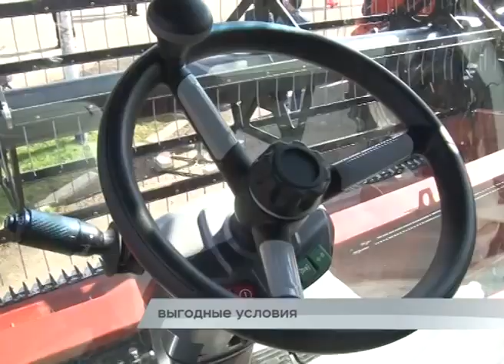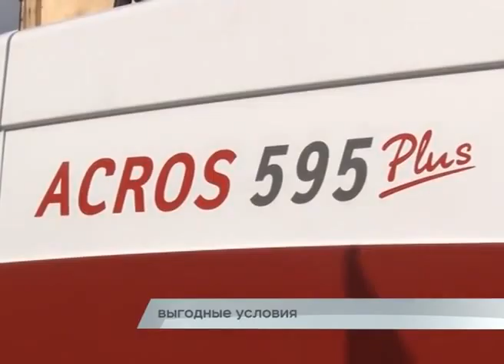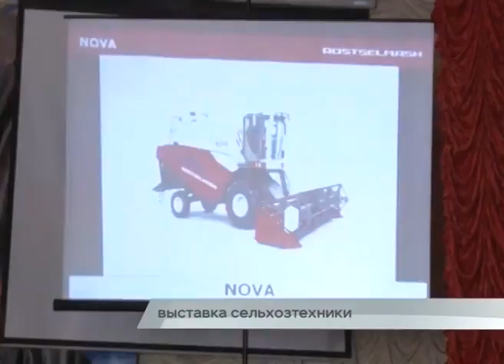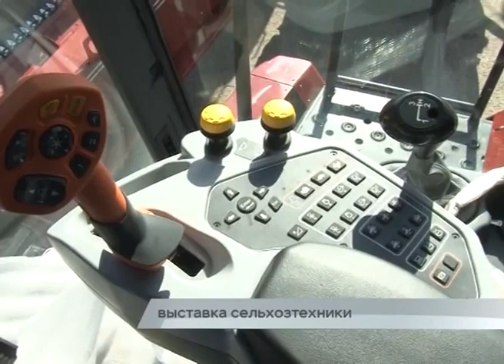Апрельская презентация агромашин Ростсельмаш в Новоберезанском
Новейшие модели техники Ростсельмаш ACROS 595, TORUM 750 и VERSATILE 2375 были представлены нашим дилером на выставке сельскохозяйственной техники в поселке Новоберезанском.